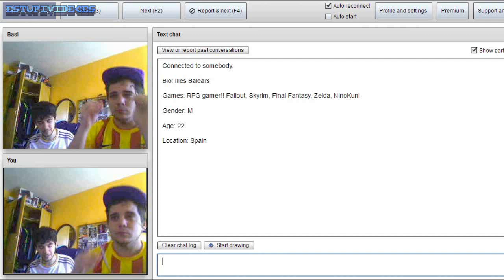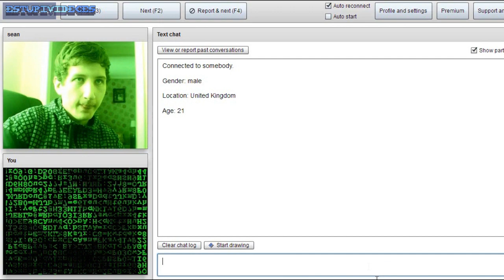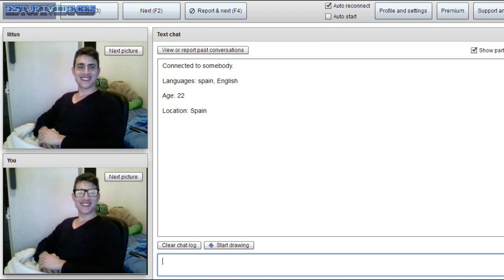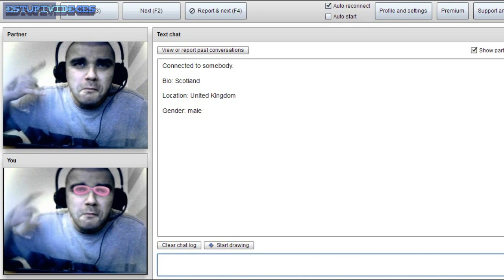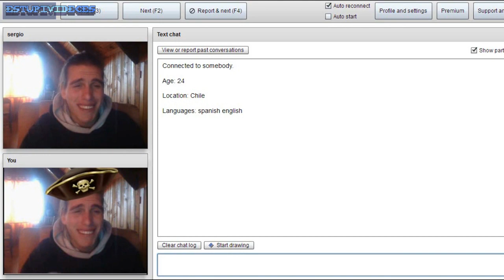Chatroulette Épico | Trolleo en directo!!!!!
Vivan los PeloGato!